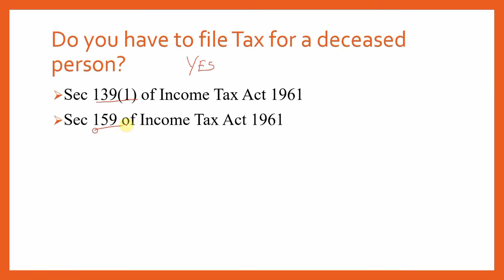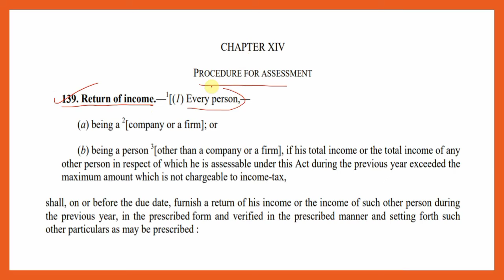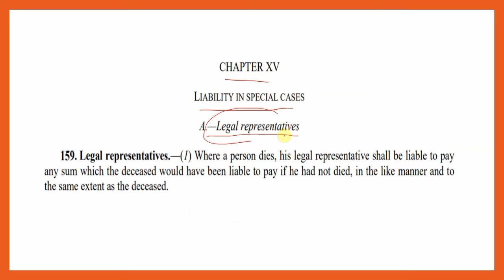இறந்த நபருக்கு நீங்கள் வரி செலுத்த வேண்டுமா? | Income Tax Act 1961